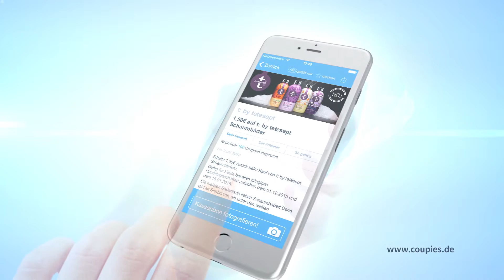Coupies TV-Spot 20 Sekunden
COUPIES ist die schlaue App mit tollen Angeboten, mit der Nutzer beim nächsten Einkauf bares Geld sparen können.